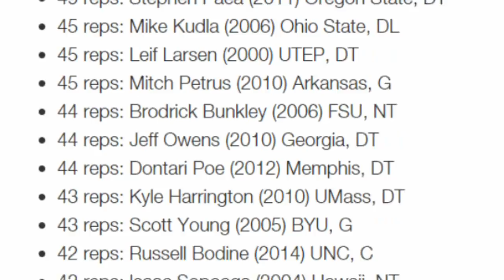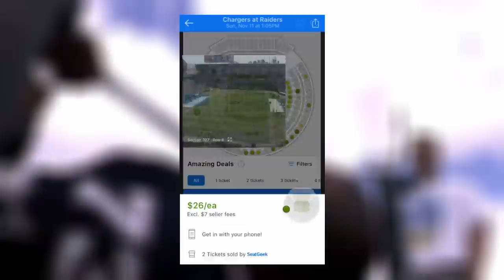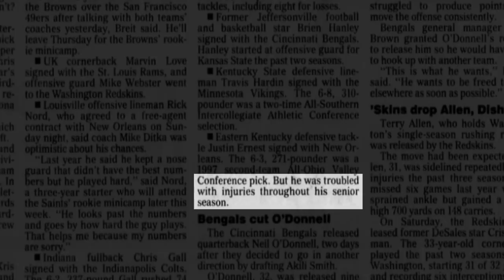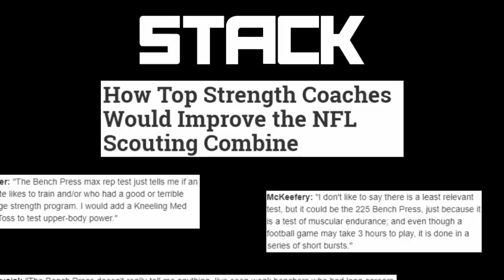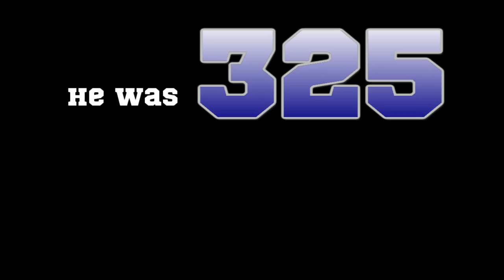Who's the STRONGEST Player in NFL History?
The NFL is home to some of the greatest athletes we have ever seen, it's only fair to ask the question... who is the strongest? In this video, I take a dive into a few separate lifts to try and decide who is the strongest player in NFL history.